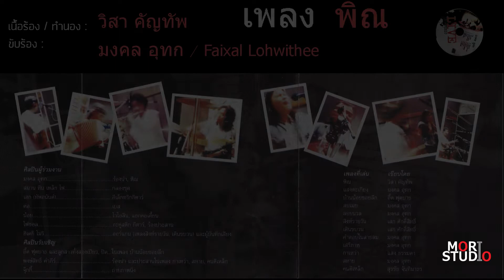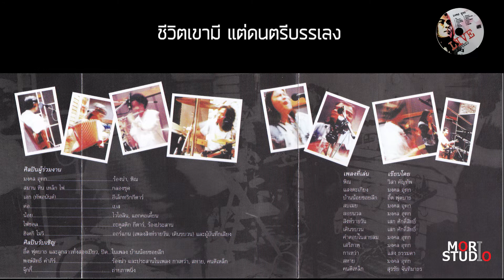เพลงพิณ Live in Studio - มงคล อุทก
เนื้อร้อง/ทำนอง : วิสา คัญทัพ
คำร้อง/Pin : Mongkhol Utog
คำร้อง/ A.Guitar : Faixal Lowitee
E.Piano : Hideki Mori